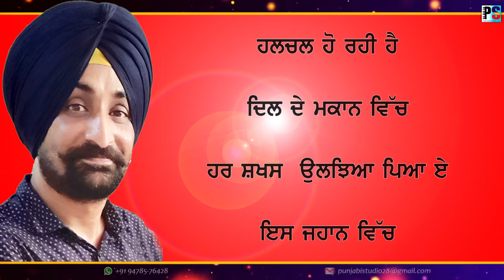ਦਿਲ ਦਾ ਮਕਾਨ | ARSH DEEP SINGH | ਕਲਮਾਂ ਦੇ ਸਿਰਨਾਵੇਂ | Poetry 24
Program ਦਾ ਹਿੱਸਾ ਬਣਨ ਲਈ ਚਾਹਵਾਨ ਆਪਣੀ ਕਵਿਤਾ ਸਾਨੂੰ ਹੇਠ ਦਿੱਤੇ ਪਤੇ 'ਤੇ Bhej ਸਕਦੇ ਨੇ -

ਆਪਣੀਆਂ ਕਵਿਤਾਵਾਂ ਨਾਲ ਸਾਡੇ ਪ੍ਰੋਗਰਾਮ 'ਕਲਮਾਂ ਦੇ ਸਿਰਨਾਵੇਂ' ਦਾ ਬਣੋ ਸ਼ਿੰਗਾਰ ,
ਆਪਣੇ ਹੁਨਰ ਨੂੰ ਨਾ ਦਬਾਓ
Latest Poetry 2019 | PUNJABI STUDIO

Program : ਕਲਮਾਂ ਦੇ ਸਿਰਨਾਵੇਂ  24
Poem :     Dil Da Makaan
Artist  :     Arsh Kaler
Writer :     Arsh deep Singh